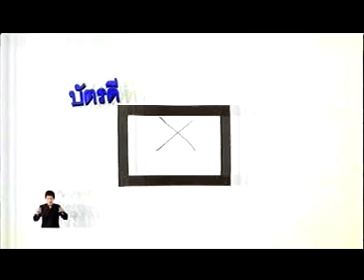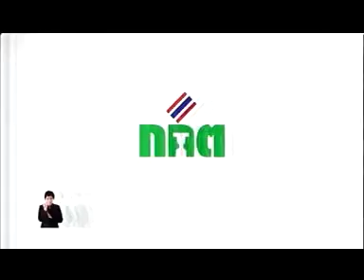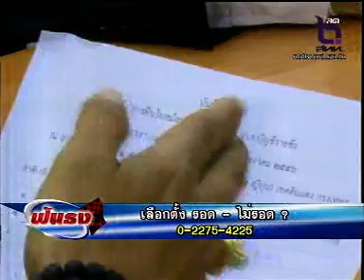รายการฟันธง ตอน เลือกตั้ง รอด-ไม่รอด? 23ธ.ค.56